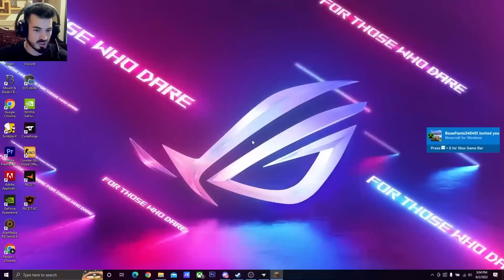CONSTRUIM UN BUNKER SECRET PE BREASLA AMICILOR! CE ASCUNDEM IN EL?